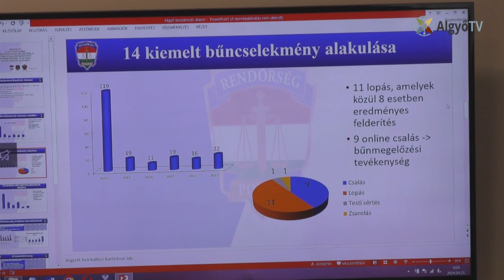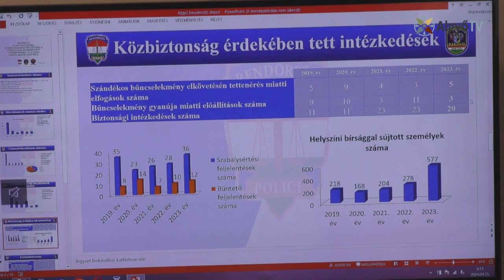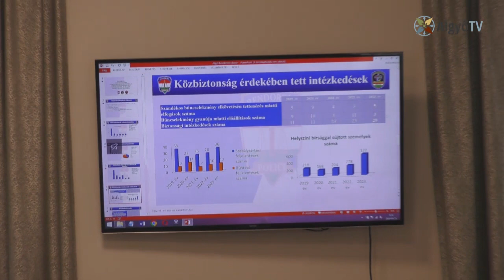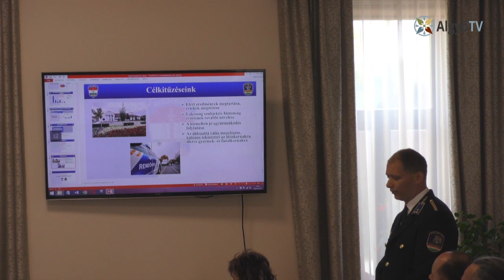Algyő Nagyközség Képviselő-testületének ülése (2024.04.25.)